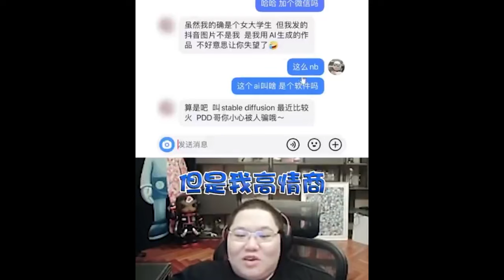【PDD】董卓这下翻皮水咯